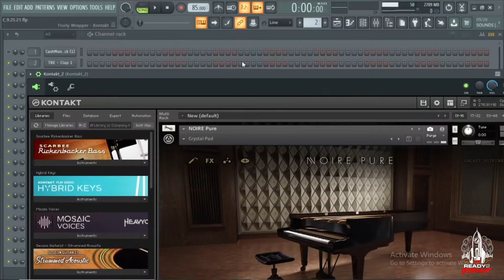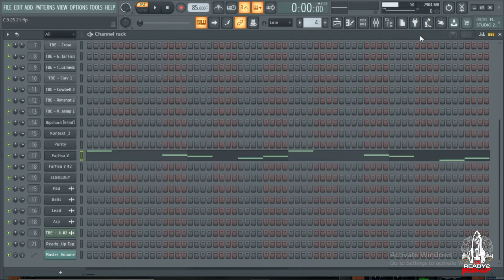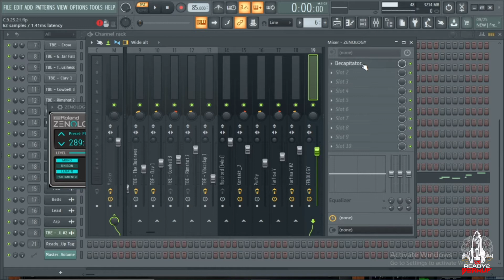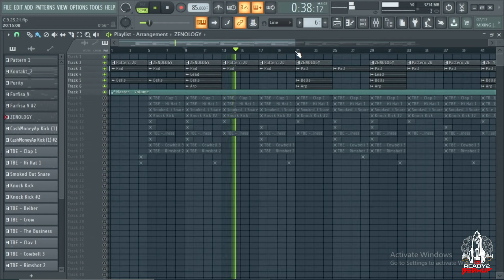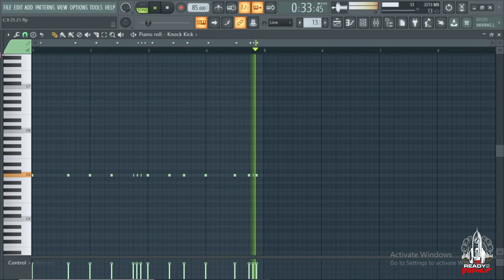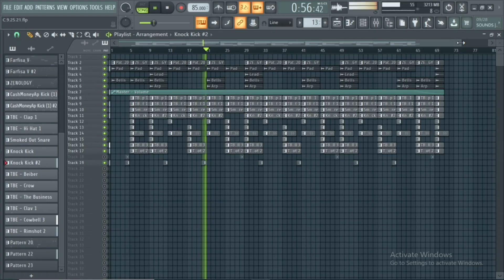MAKING A WEST COAST BANGER FOR LARRY JUNE INTO THE LATE NIGHT | FL STUDIO TUTORIAL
0:00-0:22 - Beat Preview
0:22-0:45 - Intro
0:45-1:04 - Pad
1:04-1:12- Effects for pad
1:12-1:26 - Fute
1:26-1:32 - Effects for flute
1:32--1:48 - Bells
1:48-1:52 - Effects for bell
1:52-2:08- Arp
2:08-2:14 - Effects for arp
2:14-2:39 - Bass
2:39-2:45 - Effects for Bass
2:45-3:08 - Finished Loop
3:08-3:22 - Clap
3:22-3:34 - Snare
3:34-3:48 - SFX
3:48-4:00 - Crow SFX
4:00-4:26 - Percs
4:26-4:48 - Hi Hat
4:48-5:00 - Cowbell
5:00-5:12 - Rimshot
5:12-5:27- Rattle
5:27-5:54 - Kick
5:54-6:14 - Outro
6:14-6:51- Finished Beat